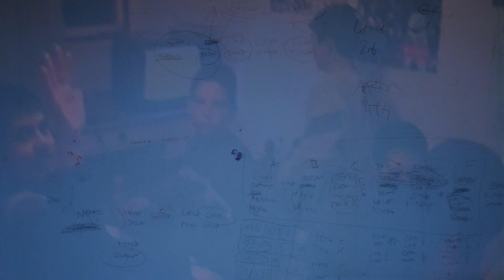This is Locarno74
One Trailer for the Entire Edition of the Locarno Film Festival.

Editing by Mauro Filipponi